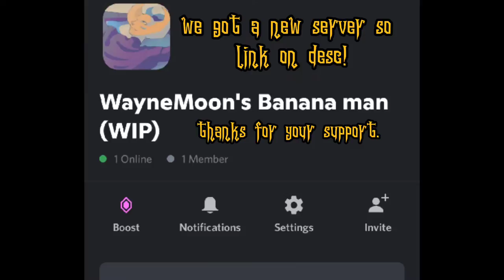just a special warnin (read description)